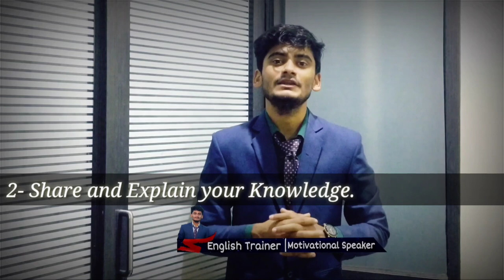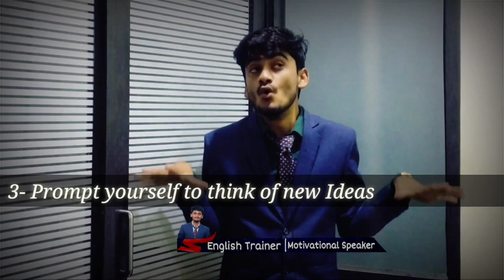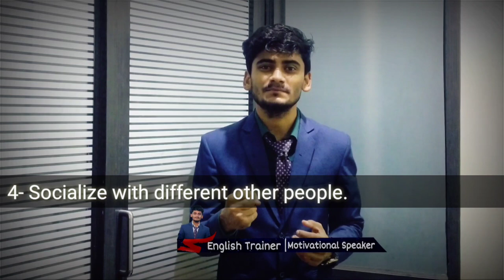4-Tips to be Creative | Personality Development | by Mohammad_Kaif